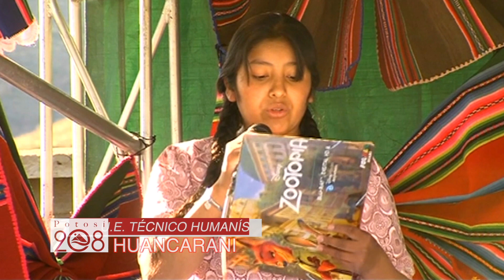Entrega núcleo tecnológico productivo Huancarani - 2018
El núcleo tecnológico productivo Huancarani en el municipio de Pocoata, provincia Chayanta del departamento de Potosí, tiene una inversión superior a los 8 millones de bolivianos.